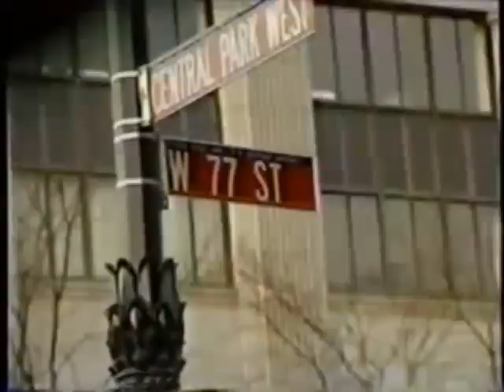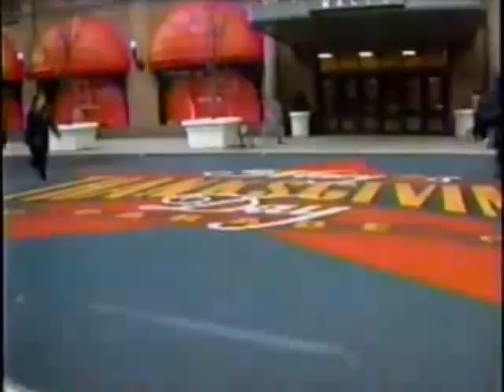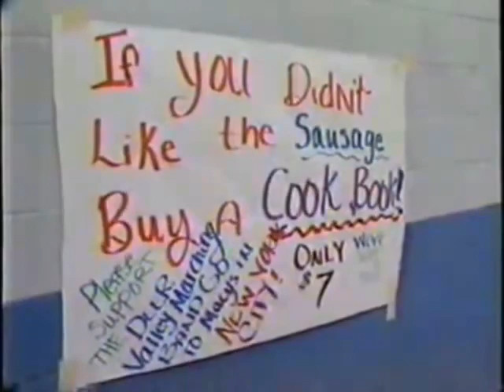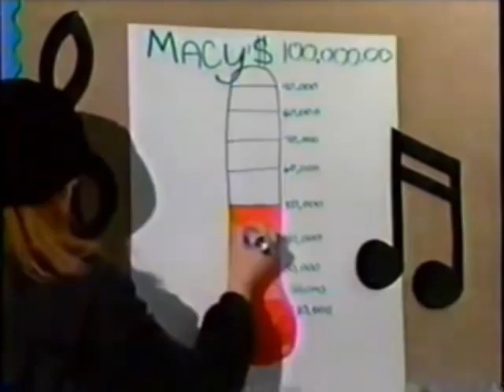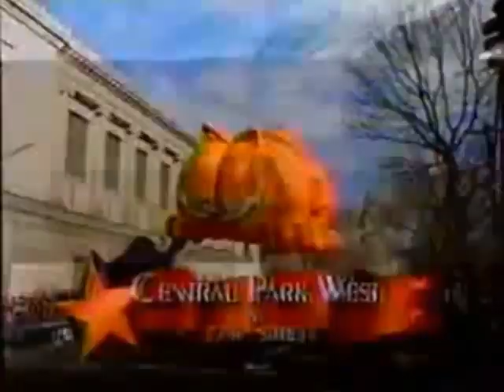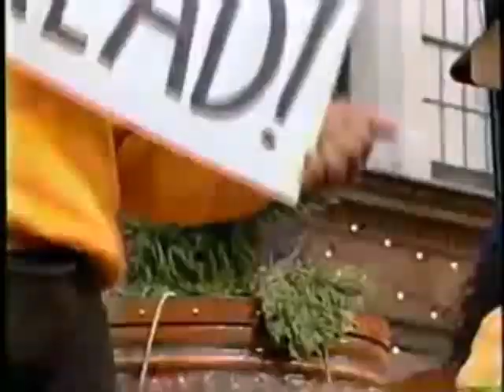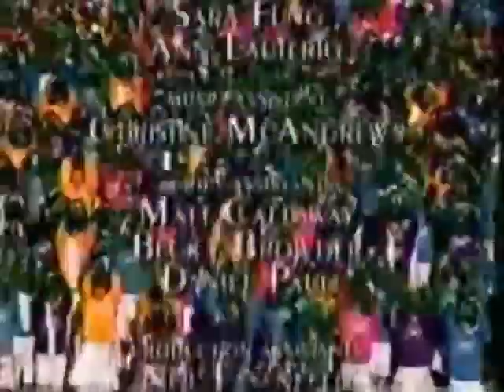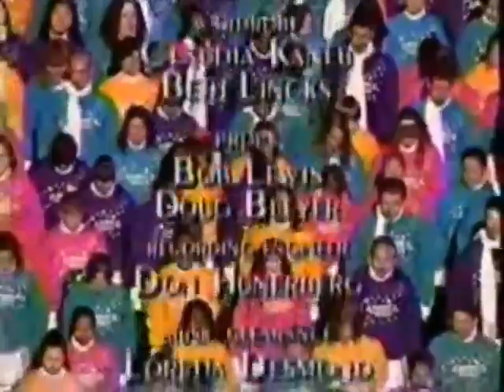Macy's Thanksgiving Day Parade (1994)